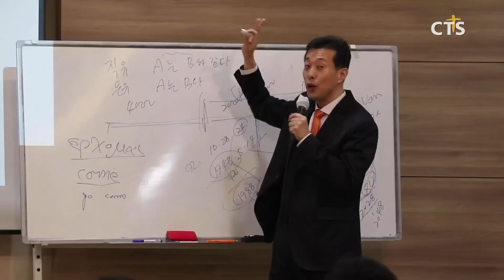대전도안교회 제2회 바이블백신 세미나 (중부, 이슬기) l CTS뉴스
대전도안교회가 제2회 바이블백신 세미나를 개최했습니다.

강사로 나선 양형주 목사는 ‘한국 교계 이단은 100만 명으로 추산한다’며 ‘교회가 성경을 먼저 알아야 이단을 이길 수 있다고 강조’했습니다. 특히 교회가 이단들이 다루는 계시나 요한계시록을 피한다면 이단에서 회심한 사람들에게 배울 수 있는 공간을 주지 않는 것이라’며 ‘목회자가 먼저 바르게 알고 가르칠 필요가 있다’고 강조했습니다.

INT) 양형주 목사 / 대전도안교회

바이블백신 세미나는 신론, 인간론 등 성도가 알아야할 성경의 기초 이론을 책의 내용을 통해 전달하는 등의 바이블 백신 세미나를 정기적으로 진행하고 있습니다.